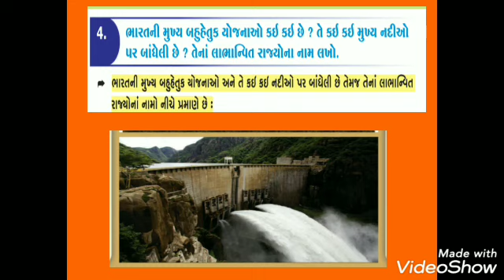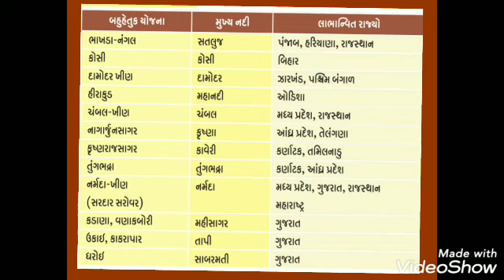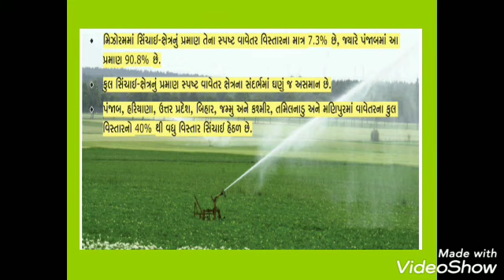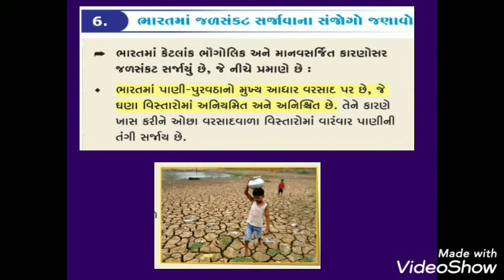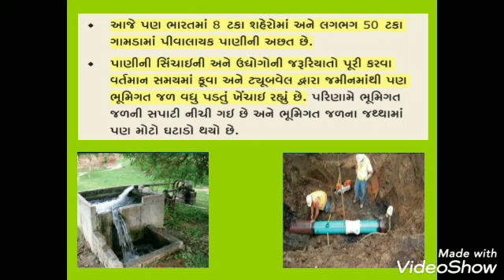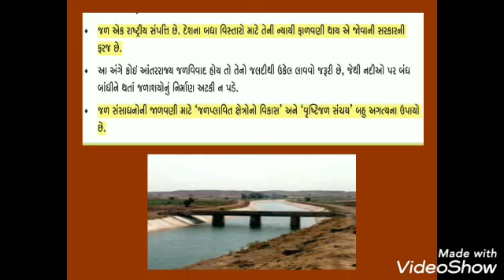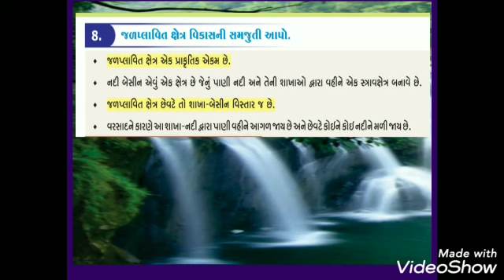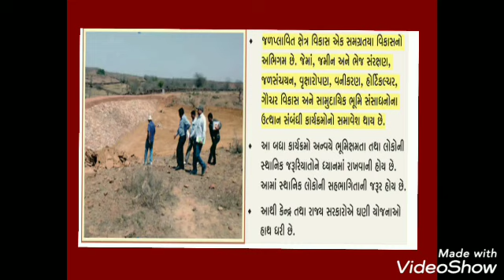શાળાના સામાજિકવિજ્ઞાન વિષયના શિક્ષકશ્રી દ્વારા ધોરણ 10 પ્રકરણ 11 જળ સંસાધન ભાગ 2